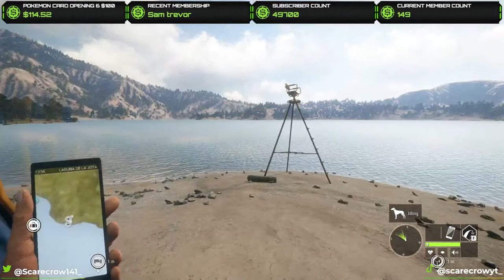Lets Chase Diamonds & Rares & Hunt For The Great One After! Call of the wild LIVE 🔴